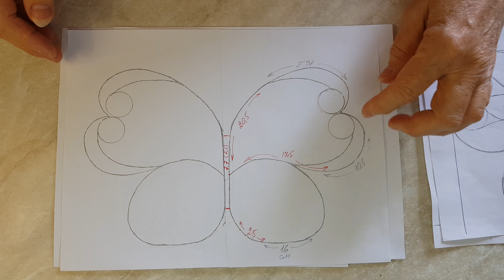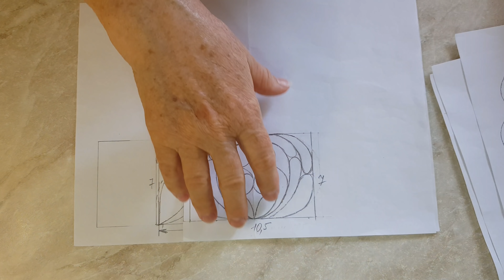Шкатулка "Бабочка" Мастер Класс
Наш первый официальный сайт на котором вы сможете приобрести схемы со всех МК